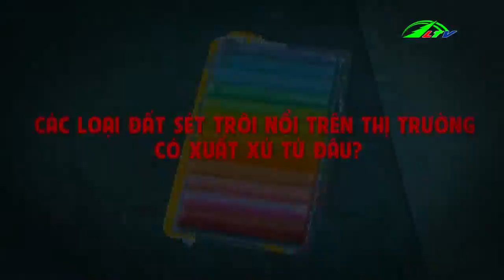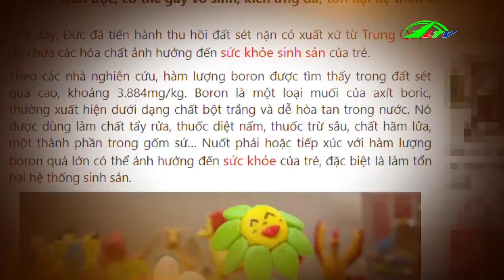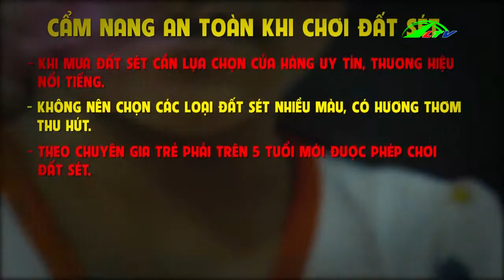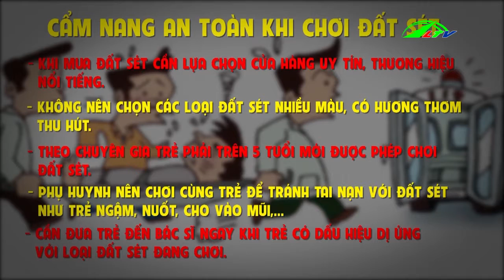Đất sét trôi nổi đe dọa sức khỏe trẻ | Góc Nhìn Đa Chiều 7/12 | Lâm Đồng TV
Lâm Đồng : Đất sét trôi nổi đe dọa sức khỏe trẻ